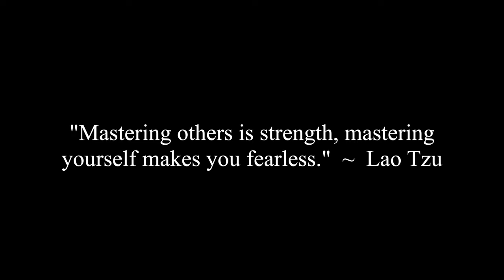Kuang's Life Enhancing Experience's With Network Care & Dr. Dominick D'Anna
Kuang, Mike, Dr. Dominick D'Anna and Corey discuss Kuang's life enhancing experiences with Network Care and Dr. Dominick D'Anna.